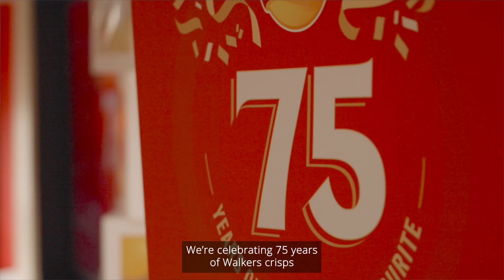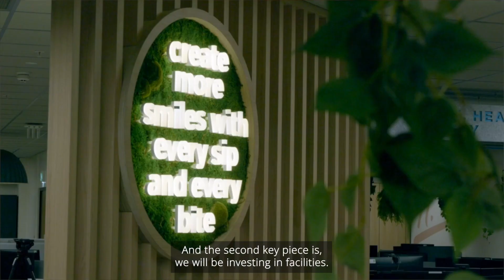WE'RE INVESTING £58 MILLION IN OUR LEICESTER FACTORY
The investment will see a new manufacturing line installed, the replacement of existing machinery with more sustainable equipment, as well as an extensive upgrade of employee facilities for the site’s 1,120-strong workforce.